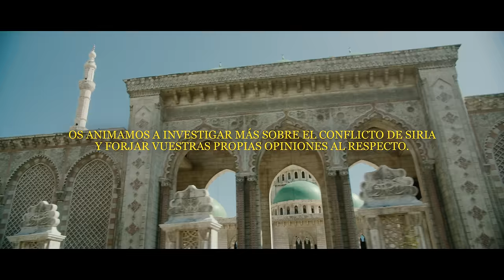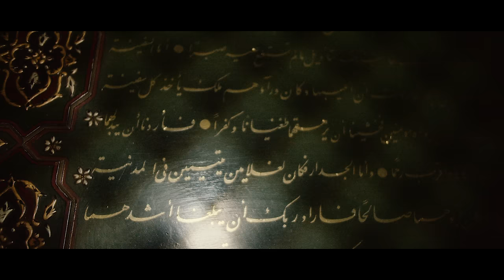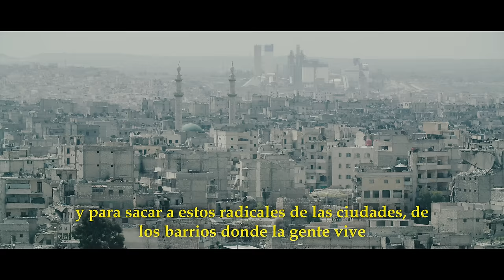Así quedó esta CIUDAD tras la GUERRA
Continuando con nuestra travesía en Siria llegamos hasta la ciudad de Alepo, lugar en el que se concentró el horror durante varios años. Recorremos las calles y barrios para descubrir cómo quedó después del conflicto, además de conocer toda la historia de la antigua urbe.